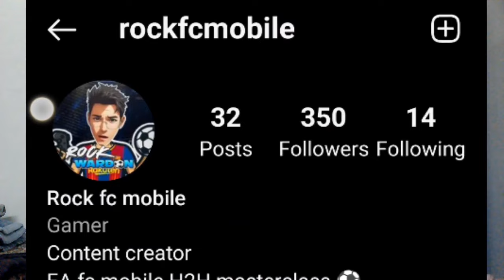LET's TEST FREE VINICIUS JR IN FC MOBILE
Credit :-

Watch:

 • Sunday — Land of Fire ...